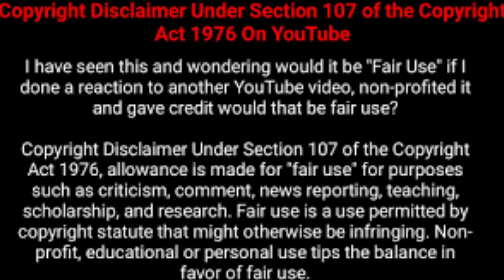Nasa । 29 april 2020 asteroid hitting earth ??? end world । astroied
Nasa । 29 april 2020 এর ঘটনা টা কি সত্য??? The  end world । Nasa rocket
Nasa । 29 april 2020 end world ???  end world । astroied   .asteroid hitting earth

Relative tag

২৯ এপ্রিল ২০২০ পৃথিবীর শেষ দিন । Asteroid 29 April 2020

Relative Tag
29 april 2020 panchang,

days to 29 april 2020,

april 29 2020 tamil calendar,

april 2020 calendar,

29 april 2020 nasa,

2nd april 2020,

16th april 2020,

29 april 2020 ko kya hoga,

রমজান ২০২০,

২০২০ সালের রমজান কি মাসে,

২০২০ সালের রমজান মাস,

রমজান মাস ২০২০,

১লা রমজান ২০২০,

ঈদুল আযহা ২০২০,

২০২০ সালের রোজার ক্যালেন্ডার,

29 april 2020 panchang,

28 april 2020 panchang,

25 april 2020 panchang,

april 2020 panchang in hindi,

30 april 2020 panchang,

26 april 2020 panchang,

april 2020 hindu calendar,

april 2020 kalnirnay,

calendar for 2020 april,

april leave 2020,

16th april 2020,

2nd april 2020,

kalnirnay april 2020,

asteroids facts

types of asteroids

asteroid composition

asteroid belt

what are asteroids made of

asteroid names

where do asteroids come from

how many asteroids are there

april 10 2020 holiday,

2020 april holidays india,

নক্ষত্র দিন কাকে বলে,

পৃথিবীর বার্ষিক গতি কত,

পৃথিবীর আহ্নিক গতি ছবি,

পৃথিবীর সবচেয়ে কাছের গ্রহ,

পৃথিবী বড় না সূর্য বড়,

সূর্য পৃথিবীর চারপাশে ঘুরে,

সূর্য থেকে পৃথিবীতে আলো আসতে,

পশ্চিমবঙ্গের কোন জেলায় পৃথিবীর আবর্তন বেগ কম,

29 April 2020,

Searches related to 29 april
29 april 2020

which day is celebrated on 29 april

29 april 2019

april 29 events

29 april 2019 day

29 april birthday

29 april 2019 holiday

29 april zodiac

asteroid ge3
earth asteroids,

asteroid collision,

highest risk asteroid,

asteroid impact hazard,

meteorite strike,

where is apophis asteroid now,

friday the 13th asteroid,

29 april 2020,

29 april 2020 nasa,

29 april 2020 ko kya hoga,

পৃথিবীর শেষ দিন ,
পৃথিবীর শেষ দিন

29 april 2020 asteroid,

২৯ এপ্রিল ২০২০,

২৯ এপ্রিল ,

2020 april asteroid,

2020 29 april ko kya hoga,

april 13 2020 astoried,

asteroid 2020,

29 april asteroid,

29 apirl,
Nasa
Nasa rocket

asreroid 2020 29 april

29 april 2020 ko kya hone wala hai,